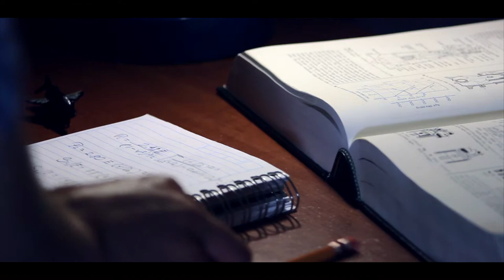Ballhausen Ingeniería - Advance Your Life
Cambiamos constantemente, enfrentamos nuevos retos y acuñamos nuevos logros, sigamos adelante. Hagámoslo posible juntos.